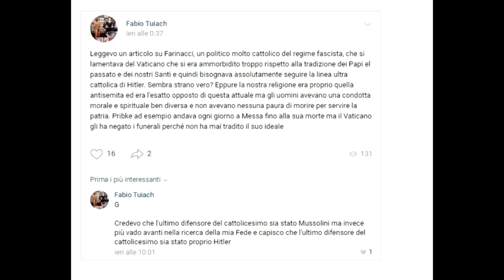V171: Główka w Afryce? Szpilka vs. fan Adolfa H. + gale w Londynie i Reno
Tak to widzę, Przemek Garczarczyk vlog
Dziś: Głowacki-Makabu (bez Briedisa); dlaczego nikt nie pomógł rankingowi WBC Kownackiego?; zapowiedzi: Szpila kontra wielbiciel Hitlera (poważnie) + Artur w cruiser (nie jestem przekonany); Czerkaszyn; stawiam na zwycięstwa Prograisa i Chisory; + Shakur o pierwszy tytuł